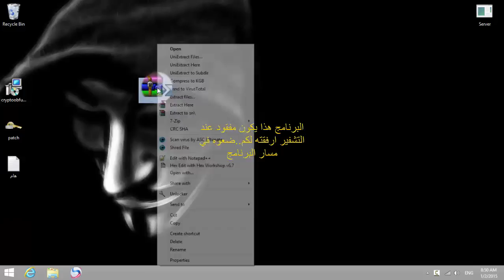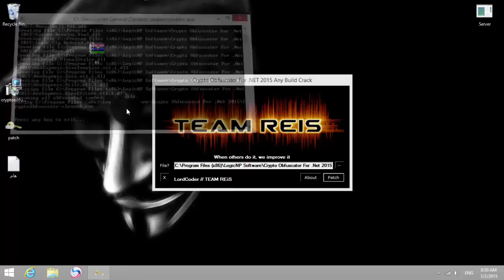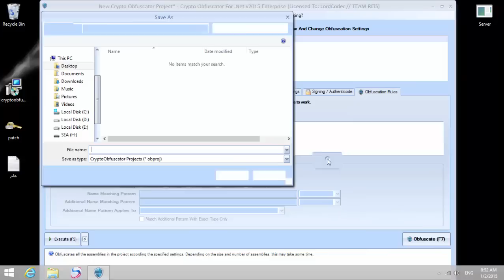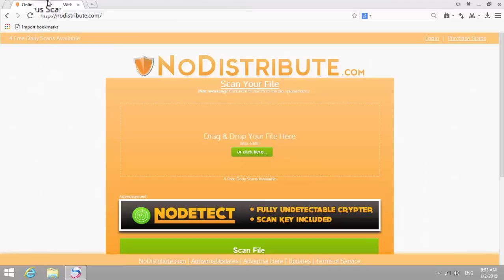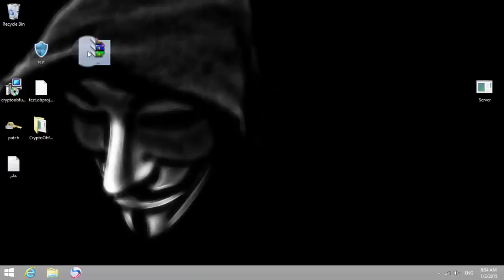Crypto Obfuscator For .Net 2015 { CracKeD Crypter } 2015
Link ;

Link 2 ;

Link Crypto Obfuscator Official ;